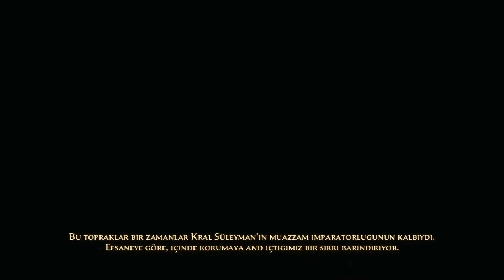Prince of Persia : The Forgotten Sands : Bölüm 1 | Türkçe Oynanış | Ulan Malık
Evet arkadaşlar yeni serimiz olan Prince of Persia The Forgotten Sands' ın birinci bölümüne hoş geldiniz.